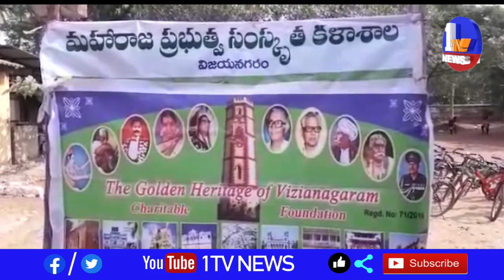వంద సంవత్సరాల చారిత్రాత్మక ప్రాధాన్యతగల విజయనగరం లోని ప్రతిష్టాత్మక మహారాజా ప్రభుత్వ సంగీత కళాశాల